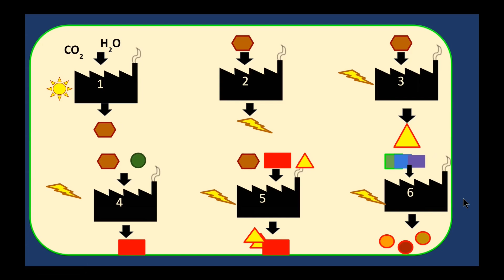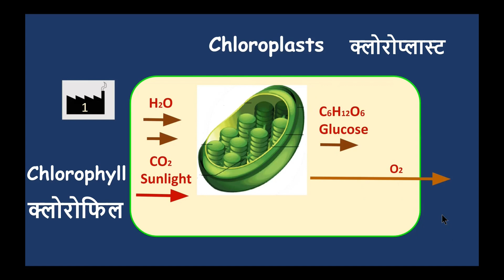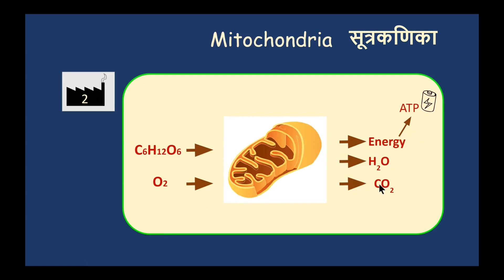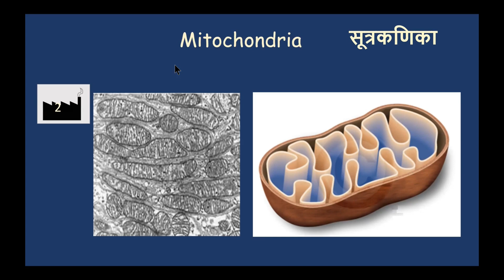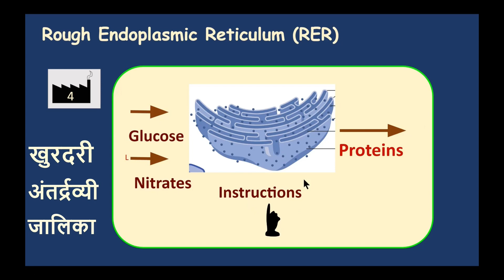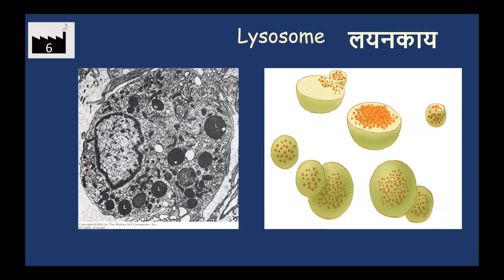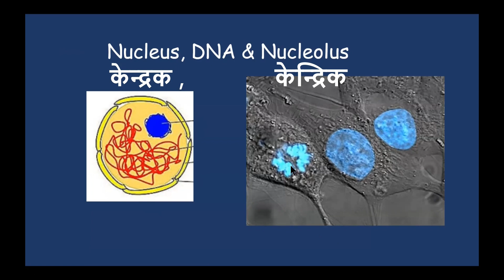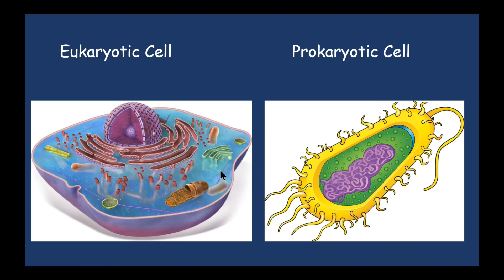The Living Cell | Part 2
कोशिका जीवन की मूलभूत इकाई कहा जाता है। इसका वास्तव में क्या मतलब है? कोशिका क्या है और यह क्या कार्य करता है? आइए पदार्थ और ऊर्जा के प्रवाह की सहायता से जीवित कोशिका के बारे में जानें। यह दो भाग वाले वीडियो में से भाग 2 है।

The cell is called the fundamental unit of life. What exactly does this mean? What is a cell and what functions does it perform? Let us learn about the living cell with the help of flow of matter and energy. This is part 2 of the two-part video.